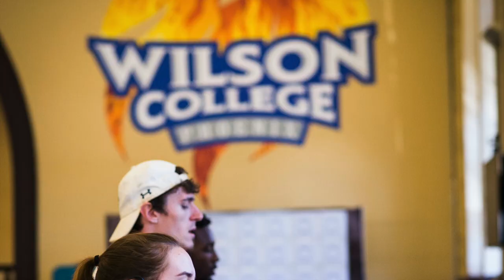Get to Know Wilson in 90 Seconds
You might not be able to tour the Wilson College campus right now but you can get a feel for the classes, athletics and campus life in this 90 second slideshow.